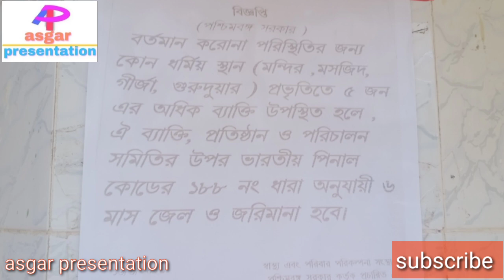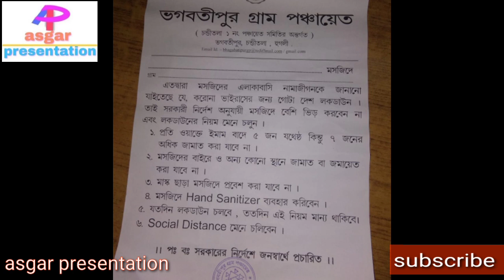রমজান মাস সম্পর্কে মোদীর বক্তব্য || মসজিদে নামাজ || সরকারি বিজ্ঞপ্তি।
করোনাভাইরাস সম্পর্কে লকডাউন নিয়ে নরেন্দ্র মোদি যে বক্তব্য দিলেন আর মসজিদে নামাজ নিয়ে প্রশাসন যে বিজ্ঞপ্তি জারি করলো সেটাই এই ভিডিও এর আলোচ্য বিষয়।

   This is Asgar Ali Mallick from west bengal(india), the owner of this channel, and also self employed in my own business.
   "Asgar presentation" youtube channel is a completely independent social media platform which provides you all kinds of videos in bengali.
   This channel always presents reliable and quality videos. You can get every type of mix contents like political, educational, social, health related, entertained, current affairs and many more essential videos through this channel.
            Thanks and stay with us.

   আমার ইউটিউব চ্যানেল "asgar_presentation" -এ আপনাকে স্বাগতম।
   আমি আসগার আলি মল্লিক, এই চ্যানেলের owner এবং আমার নিজের ব্যবসায় নিযুক্ত।
    "asgar_presentation" ইউটিউব চ্যানেল একটি সম্পূর্ণ স্বাধীন, সামাজিক মিডিয়া প্ল্যাটফর্ম যা আপনাকে বাংলায় সমস্ত ধরণের ভিডিও সরবরাহ করে থাকে।
   এই চ্যানেলটি সর্বদা নির্ভরযোগ্য এবং মানসম্পন্ন ভিডিও উপস্থাপন করে। আপনি এই চ্যানেলের মাধ্যমে প্রতিটি ধরণের মিশ্র বিষয়বস্তু যেমন রাজনৈতিক, শিক্ষামূলক, সামাজিক, স্বাস্থ্য সম্পর্কিত, বিনোদন, বর্তমান বিষয়গুলি এবং আরও অনেক প্রয়োজনীয় ভিডিও পেতে পারেন।
          ধন্যবাদ এবং আমাদের সাথে থাকুন।